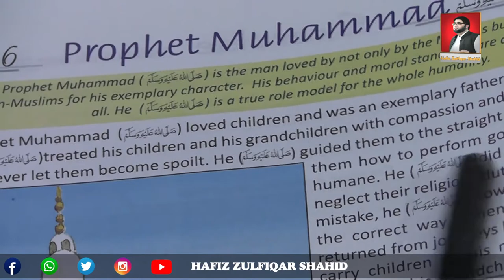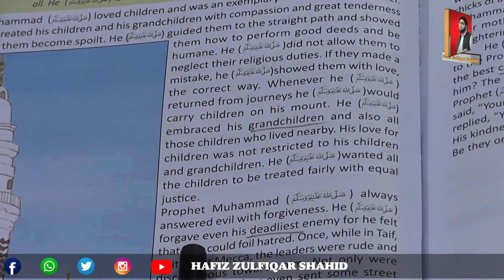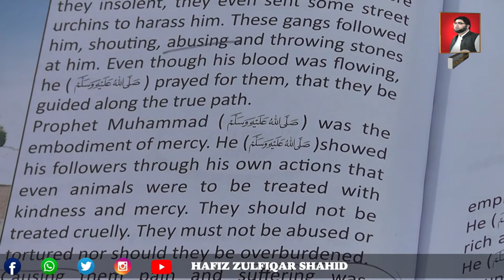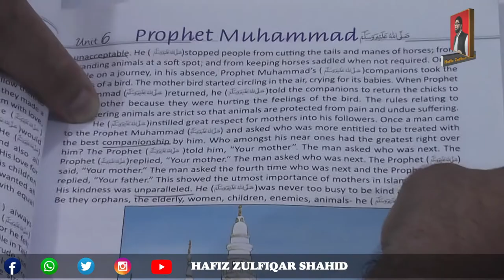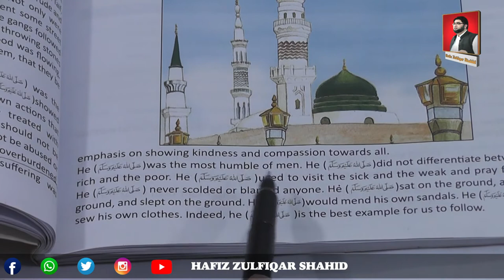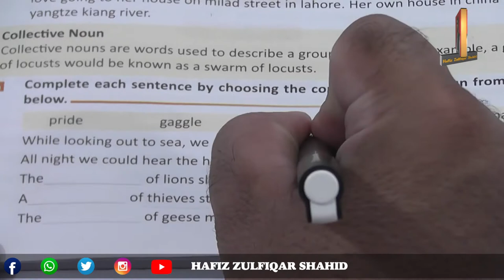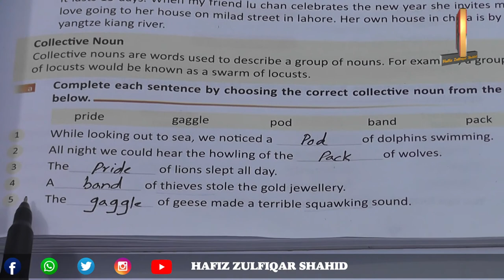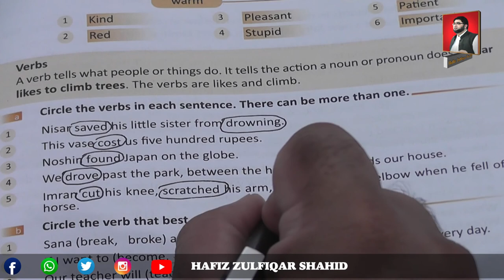Grade 6 | NEW WORLD OF ENGLISH 6 | Prophet Muhammad PBUH Unit 6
Grade 6
NEW WORLD OF ENGLISH 6
Prophet Muhammad PBUH
Unit 6 Words Meaning